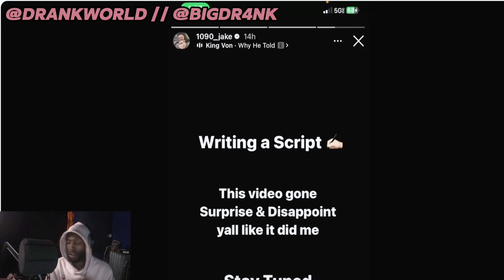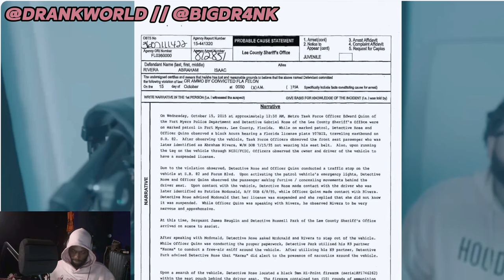Is 1090 Jake Co-Signing a Snitch!?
1090 Jake seems to be co-signing a snitch known as Brizzy, one of his homies back from Jake's time spent in Florida. What do y'all think of this one?